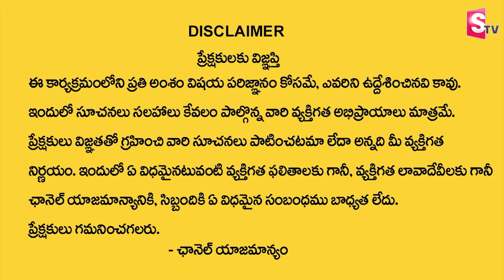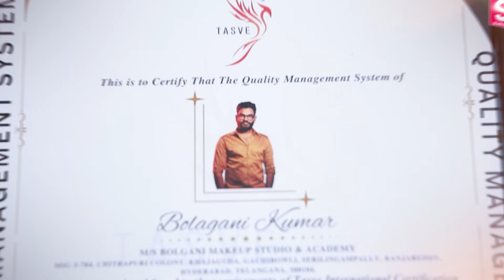Best Makeup Training Academy & Studio in Hyderabad | Bolgani Makeup Studio | SumanTV Life